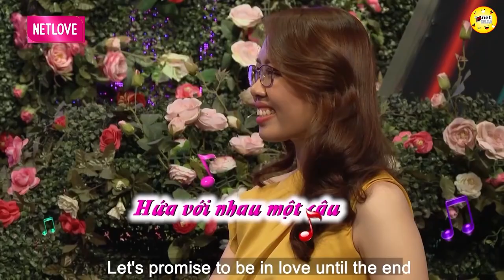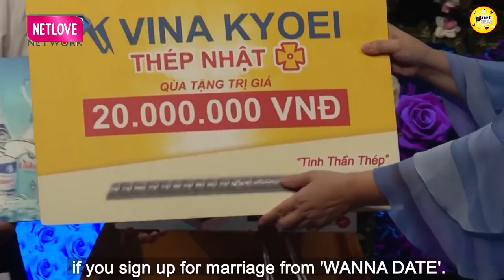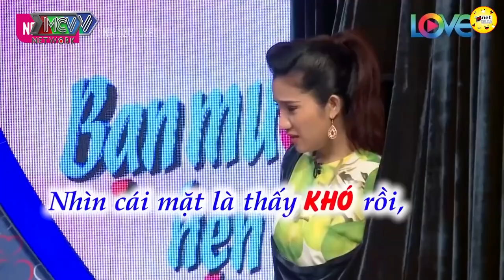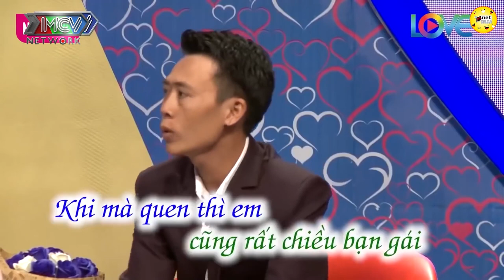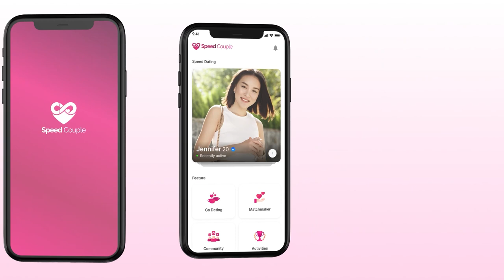Với kinh nghiệm xem 200 tập HẸN HÒ thanh niên đã hạ đo ván đối thủ nhanh chóng